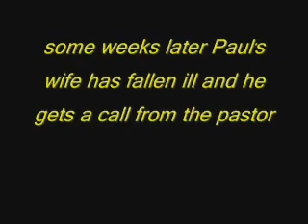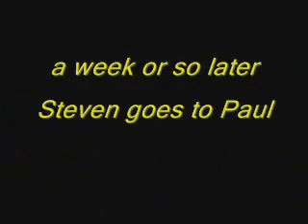gypsy Christian movie second chance part 2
this is the movie that me and boys made for the joe leo church